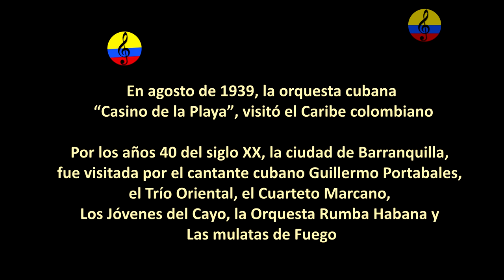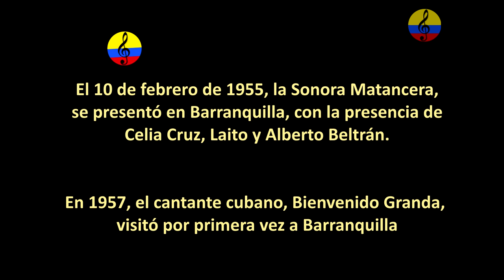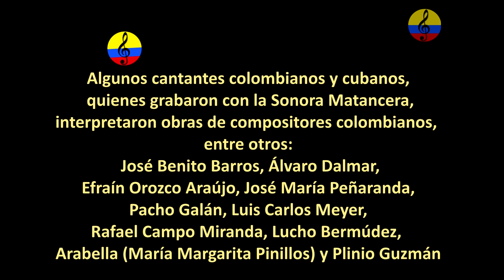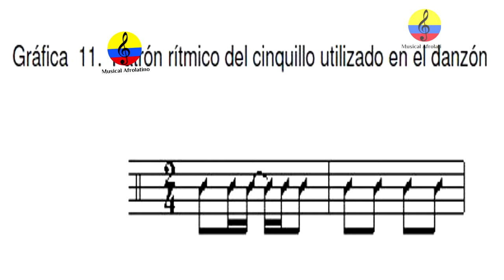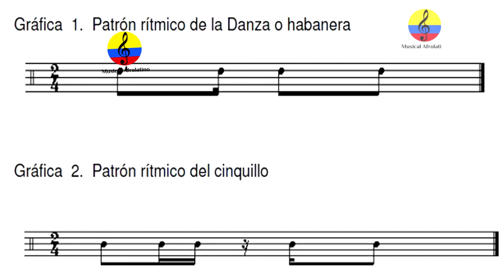Intercambio musical entre Cuba y Colombia, III parte, Bogotá, 2024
Imágenes del conversatorio titulado “Intercambio musical entre Cuba y Colombia”, con la participación de los hermanos Rosni y José Portaccio Fontalvo y la conducción del investigador musical, Manuel Antonio Rodríguez.
En la primera parte, el escritor, coleccionista e investigador musical  José Portaccio Fontalvo, realiza una breve contextualización de su libro titulado “La música cubana en Colombia y la música colombiana en Cuba”, luego, la charla se enfoca en las tesis, hipótesis y versiones acerca de los primeros cantantes y agrupaciones musicales que llegaron a Colombia y viceversa, las influencias, giras, grabaciones, etc., ilustrado con fragmentos cantados de composiciones cubanas y colombianas,  evento realizado el lunes 23 de septiembre del año 2024 en la ciudad de Bogotá, Colombia.